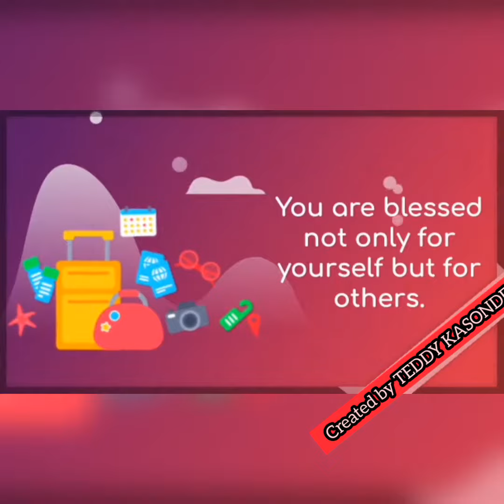Every second you are expiring